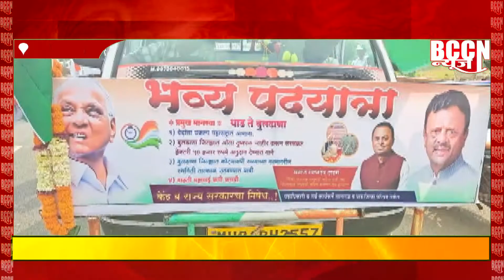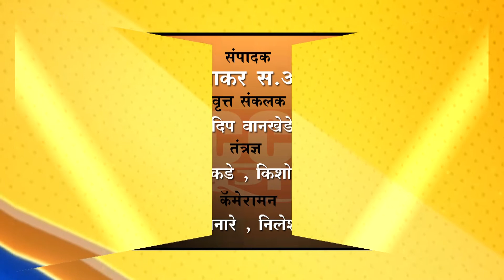बुलढाणा - फॉक्सकॉन वेदांता साठी राष्ट्रवादी ने काढली पदयात्रा...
वेदांता प्रकल्प परत आणा, ओला दुष्काळ जाहीर करण्याची मागणी...